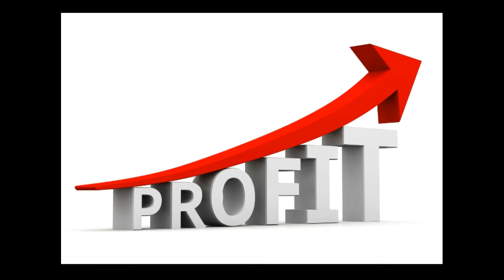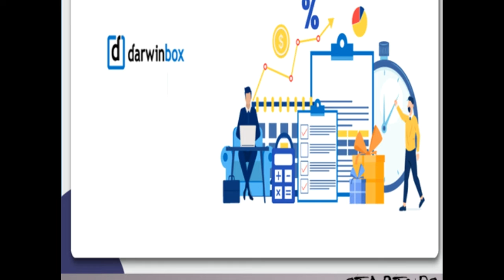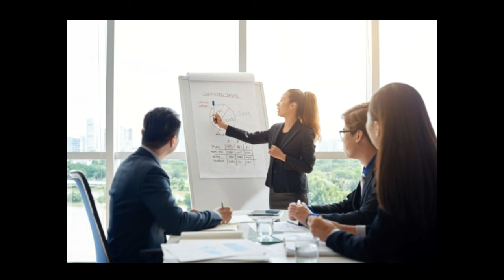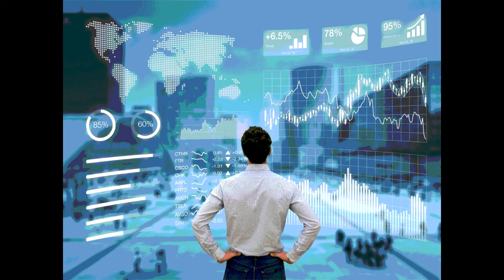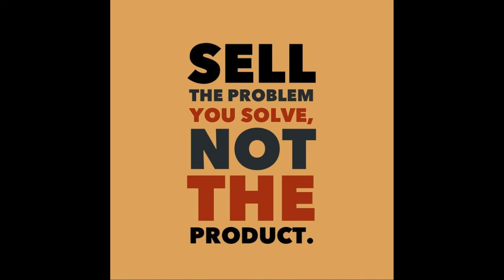startup updates |Virat Kohli,Anushka sharma కలిసి ఏ startup companyలో investments పెట్టారు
HELLO, friends Welcome to Startup With Brand
our  channel (Telugu) we have explained Statup videos. Which  beginner must learn